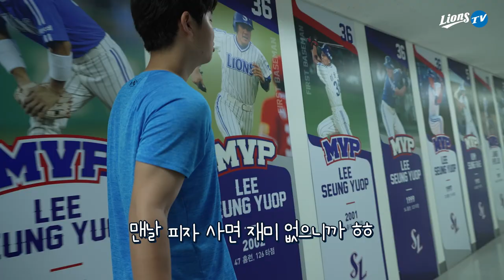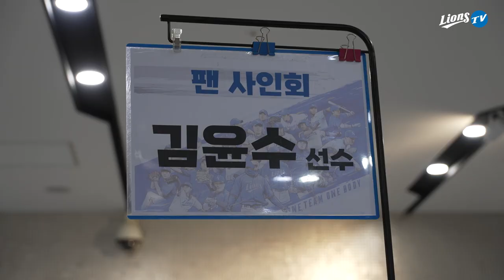[라이온즈tv] 팬 서비스 뷰캐넌 패밀리, 메인 댄서 빼뱀 데뷔 무대, 햄버거 쏜 동재 등 알찬 구성입니다. 💾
우천취소, 그리고 다시 찾아온 PD의 외장하드
🎬 포카리 전도사 쪼꼬미
🎬 피자 재미 없어서 햄버거 산 카트라이더(?) 동재
🎬 드디어 메인 댄서 빼뱀의 데뷔 무대
🎬 사인회 진행한 능숙한 충연 & 긴장한 직모 윤수